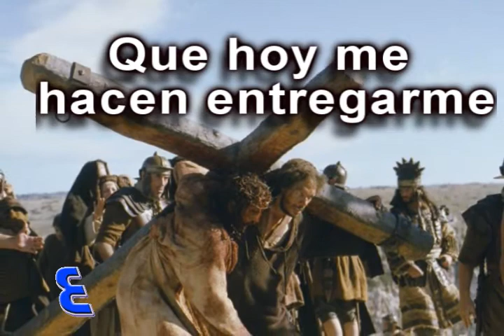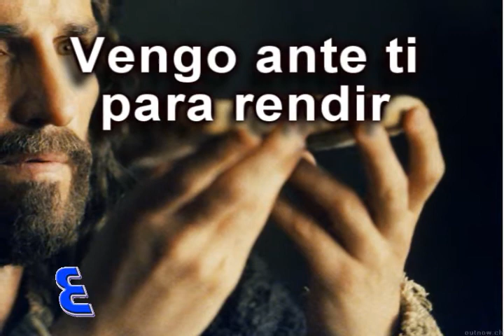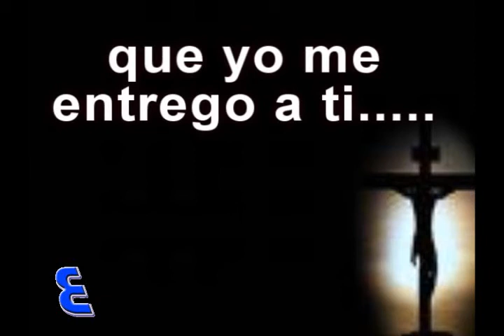LC Me entrego a ti Alejandro del bosque